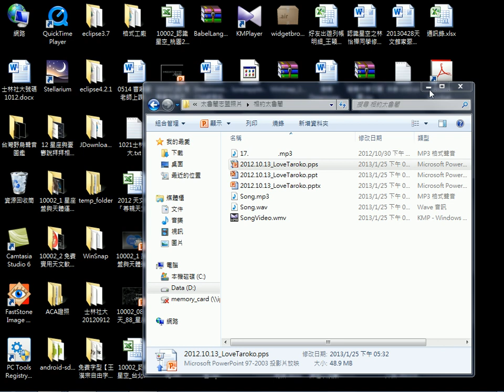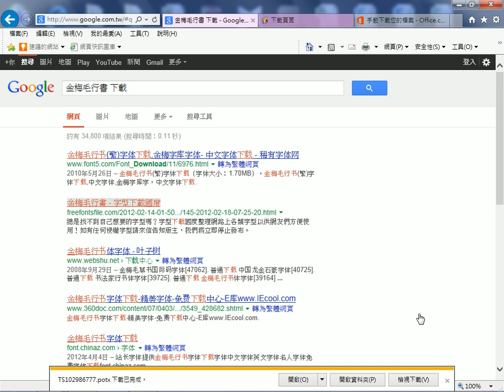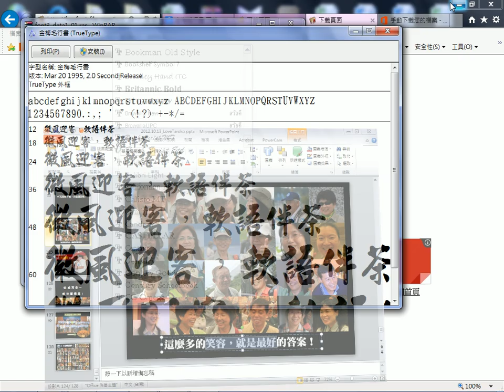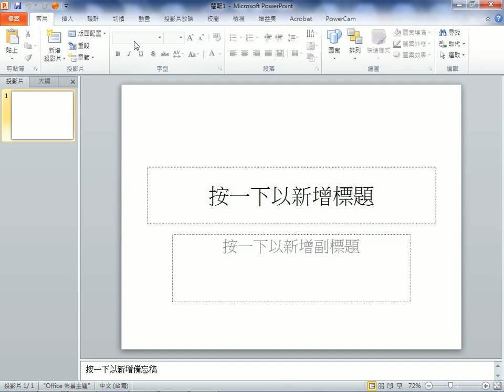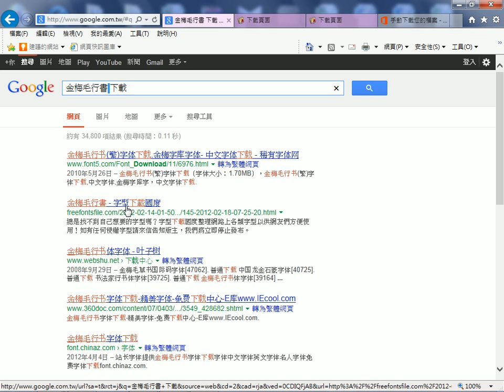2013061102 下載字型並安裝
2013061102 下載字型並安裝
王穎聰, 士林社大, Office 2010, PowerPoint 2010, 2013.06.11